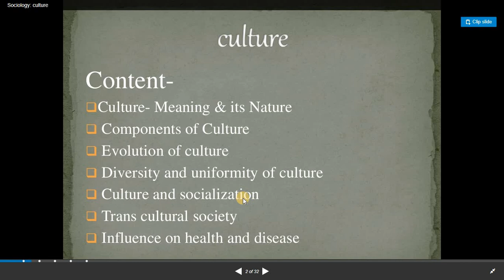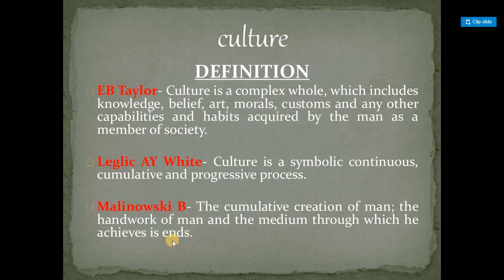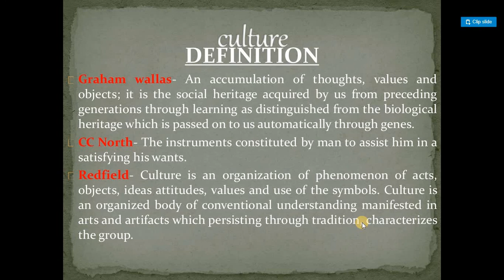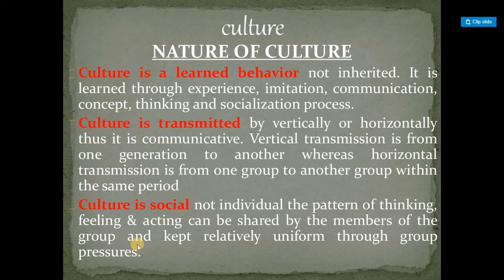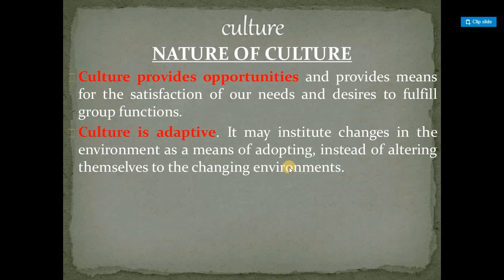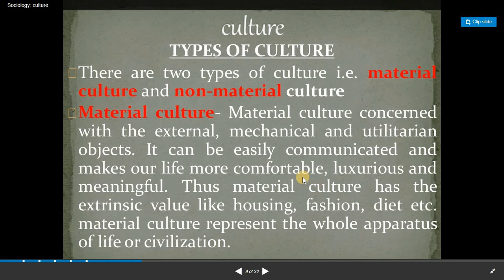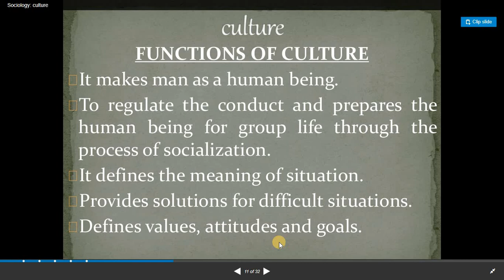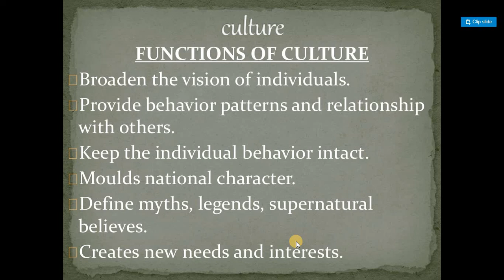Culture & Sociology (Briefing Lecture) Part # 1